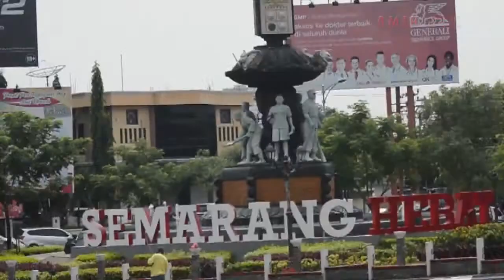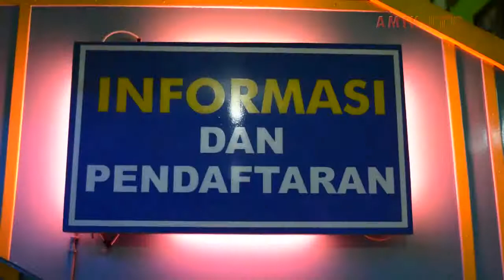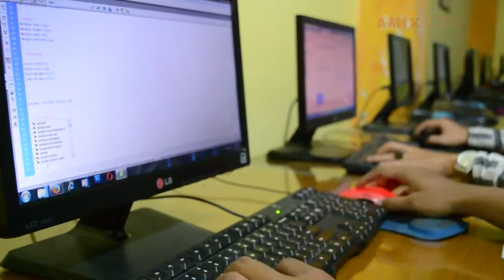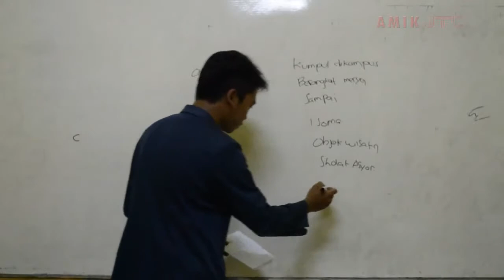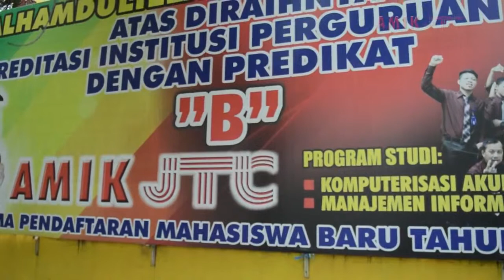Profil Kampus D3 Vokasi AMIK JTC Semarang 2017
Kampus : AKADEMI MANAJEMEN INFORMATIKA DAN KOMPUTER (AMIK JTC) SEMARANG
Jl. Keludraya 19 Semarang
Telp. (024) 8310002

Support By : GNS Media Ungaran